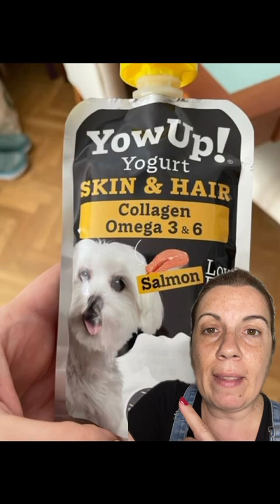🔴 Qué hacer si mi perro tiene alergia en la piel 🔴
Qué hacer si mi perro 🐶 sufre de alergias en la piel y se rasca mucho. 😫

Te comparto 3 suplementos naturales 🌿 que le doy a mi perra Olivia para reducir dermatitis o frecuentes otitis. 🙌

NUESTRO CANAL 📺

Descubre en nuestro canal todo lo relacionado sobre cómo mejorar la convivencia con tu perrete.

🔶 Vas a encontrar reseñas, consejos, descuentos y tendencias de diferentes temáticas relacionada con el mundo perruno.  Algunas de ellas sobre educación canina, nutrición, experiencias pet friendly, y todo aquello que te sea útil para disfrutar al máximo de tu perrhijo. 😊

 ¡Únete y aprovecha todo lo bueno de ser parte de nuestra comunidad de dog lovers!